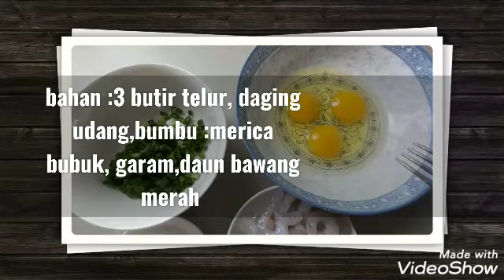KEITAN JAU HA MASAKAN HONGKONG /TAIWAN CHINESE FOOD